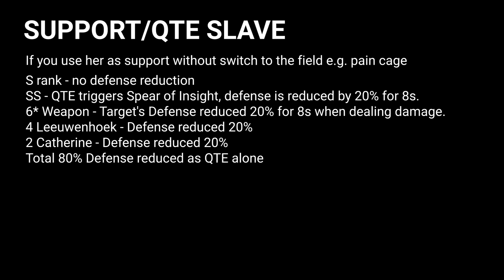【Punishing: Gray Raven】Rosetta Guide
☕ Membership ☕